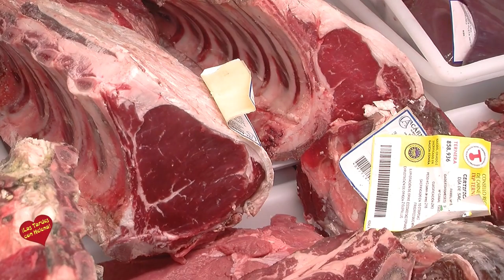Navidad 2018 Entrevista de Helena Olaya a Andrés Jiménez Gerente de Cárnicas Andrés Marbella